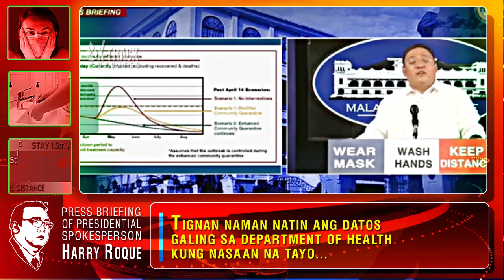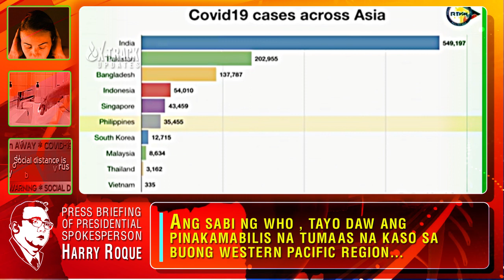SAP UPDATES, TAYO BA ANG PINAKAMABILIS NA TUMAAS NA KASO SA BUONG WESTERN PACIFIC REGION.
Spox Roque Press Briefing New Executive Building, Malacañang, Manila June 29, 2020

Ang sabi ng WHO , tayo daw ang pinakamabilis na tumaas na kaso sa buong Wesstern Pacific Region...

Paano po malalaman na ang isang SAP qualified beneficiary na nakapasa po sila sa kanilang online registration...

Our videos are produced with the intention of educating others in a motivational/inspirational form. We do not hold the clips and music we use in most cases. Our understanding is that it is in correlation to Fair Right Use, however given that it is open to interpretation, if any owners of the content clips would like us to remove the video, Please message us on YouTube.

These crafted videos are to educate people in an entertaining scheme. They are transformative in a positive sense; we obtain clips from various sources to help generate in a more distinctive sense that will facilitate the public fundamentally.

God Bless! God Speed!